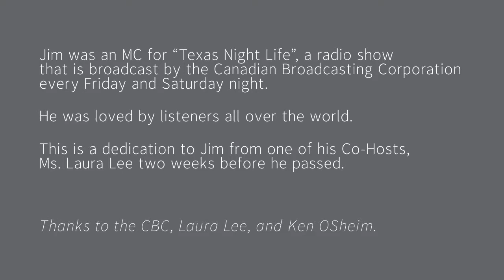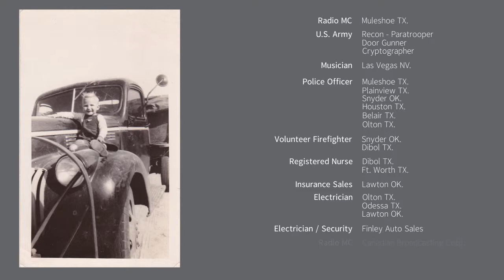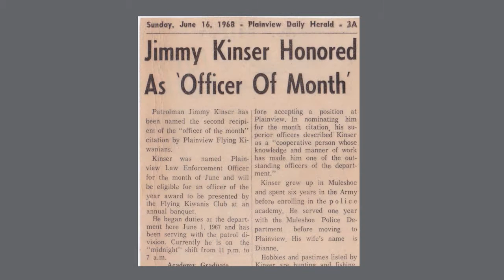JIM KINSER H 264 HDTV 720p 15Mbps